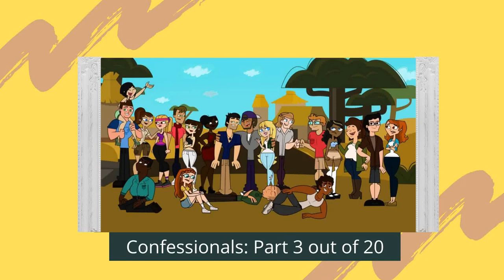TDNG: Starlight Savanna - Xavier's Confessionals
All of Xavier's personal thoughts during his time in Starlight Savanna.

Label - The Scholar
Team Name - The Fighting Spirits
Placement - 18th
Competing Episode Count - 5

Make sure to check out Cove's cool TD-styled fan series here!

TIMESTAMPS
Episode 2 - 0:10
Episode 3 - 0:32
Episode 4 - 0:36
Episode 5 - 0:41